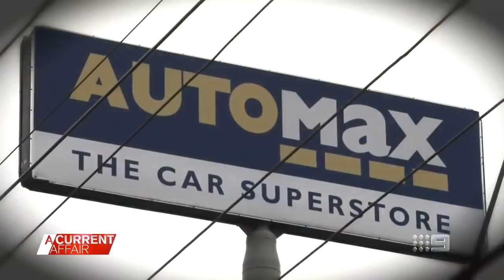Fury after car customers “stuck with a lemon” | A Current Affair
These customers are furious after saving for a car, and ending up with what they say are lemons. Stream full episodes on 9Now